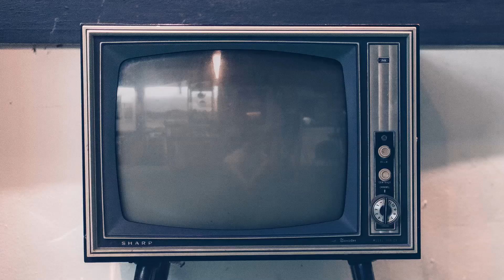Reparando el motor del kayak (honda GX35)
@Noisy Kayak Adventures  2021
🔥🔥🔥🔥    info aqui abajo 👇👇👇👇

Como sabeis en el anterior video , el motor se averio en medio del mar , honda GX35.. Hoy en este video , nos arremangamos para volverlo a la vida!